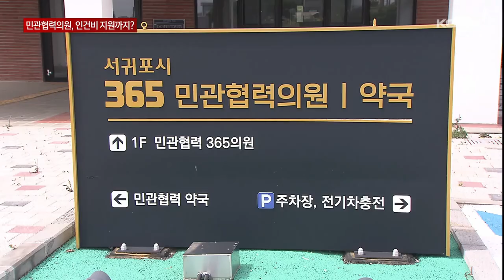민관협력 의원 조건 완화에 인건비 지원까지?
전국 최초의 민관협력의원이 서귀포시 대정읍에 지어진 지 1년 반이 지나고 있지만 운영할 의사를 구하지 못해 아직까지 개원하지 못하고 있습니다.

앞선 다섯차례의 유찰 과정에서 운영 조건이 대폭 완화됐는데 여기에다 이번에는 인건비를 일부 지원하는 내용을 담은 조례안이 발의되며 논란을 예고하고 있습니다.

지난해 1월 서귀포시 대정읍에 지어진 민관협력의원.

의료 취약 지역인 농어촌 응급 환자와 야간 휴일 진료 공백을 해소하기 위해 전국 최초로 도입됐습니다.

하지만 지어진 지 1년 반이 지나도록 문도 열지 못하고 있습니다.

앞선 다섯 차례에 걸쳐 진행된 공모가 줄줄이 유찰됐기 때문입니다.

현실의 벽에 부딪히자 밤 10시까지의 운영시간을 평일 밤 8시, 주말 오후 6시까지로 축소하는 등 조건을 대폭 완화하기도 했습니다.

[문수희 기자]
"개원을 성공 시키기 위해 운영시간이 조정된데 이어 이번에는 운영비를 지원하기 위한 조례안이 발의됐습니다."

핵심은 간호 인력의 야간과 주말 근무 비용을 행정에서 지원해 줘서 민관 협력 의원 운영비 부담을 덜어주자는 겁니다.

지원 비용은 1년에 1억원 가량이 추산되고 의원 운영이 안정화 될 때까지라는 전제조건이 달렸습니다.

[양병우 / 제주특별자치도의회 의원]
"우선 빠른 세팅을 할 수 있게 평일이 아닌 휴일과 야간에 대해서만 간호인력에 제주도가 필요하다면 지원할 수 있다,는 운영 지원 조례를 마련했습니다."

이를 두고 일각에서는 당초 취지가 퇴색되고 있다는 우려의 목소리도 나오고 있습니다.

병원을 운영할 의사 입맛대로 행정이 끌려다닐 수 있다는 우려와 다른 민간 병원과의 형평성 논란도 제기되고 있습니다.

전국 첫 사례인 만큼 당초 취지를 제대로 살리기 위한 도민 사회의 충분한 논의가 우선돼야 한다는 의견이 설득력을 얻고 있습니다.

[양연준 / 민주노총 의료연대 제주지부장]
"의사 한두명에 매달리는 방식이 아니라 공공병원에서 이 문제를 같이 책임지는 방식으로 가야 대정주민과 제주지역 보건의료 서비스를 안정적으로 공급하는 측면에도 좋다고 생각합니다."

민관협력병원 지원 내용을 담은 조례안은 오는 11일 시작될 제주도의회 정례회에서 다뤄질 가운데 타당성과 형평성 논란이 예상되고 있습니다.